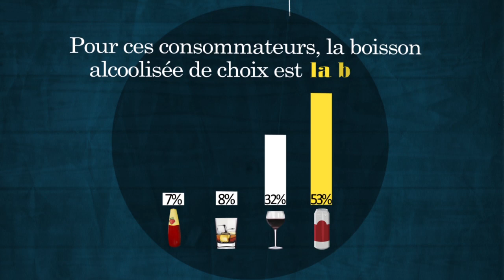La bière au Québec par Maxime Decelles - Blogue De Bières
Projet final réalisé par Maxime Decelles, Animation graphique, Université Laval, Avril 2012